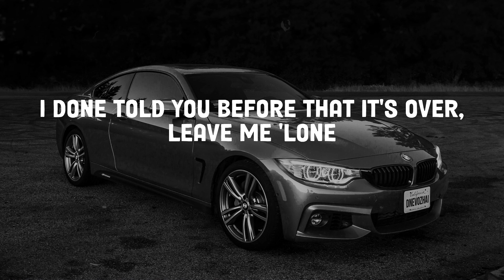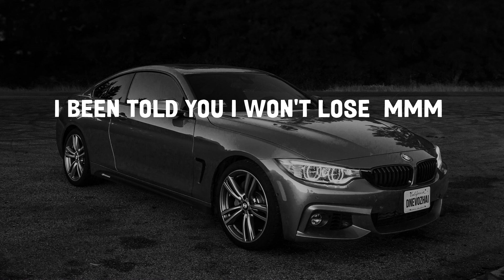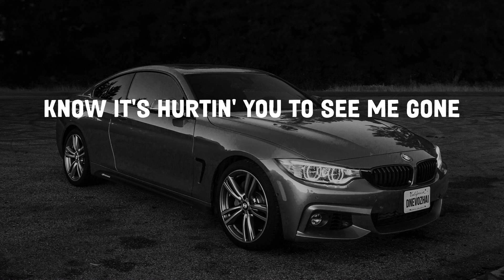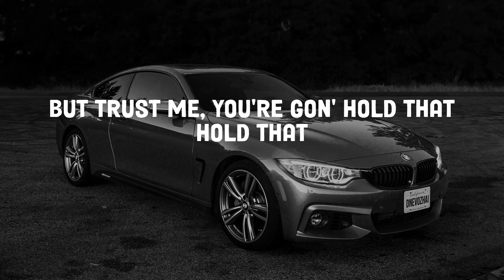Lil Tjay - Calling My Phone (Lyrics)